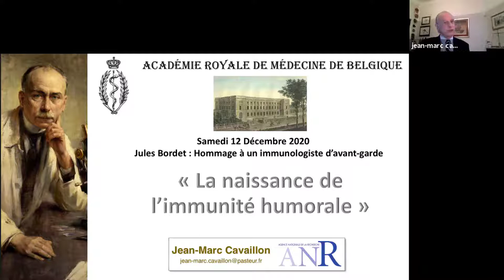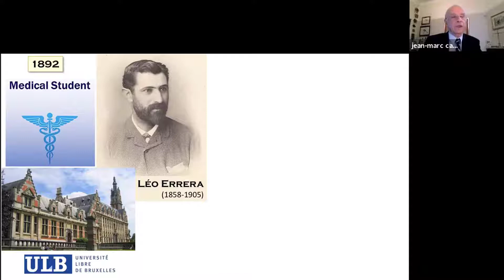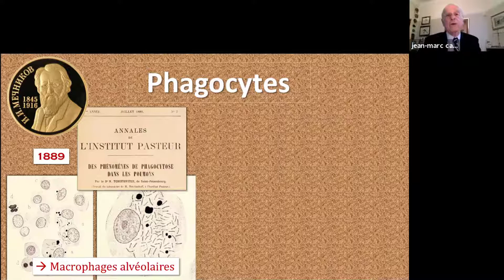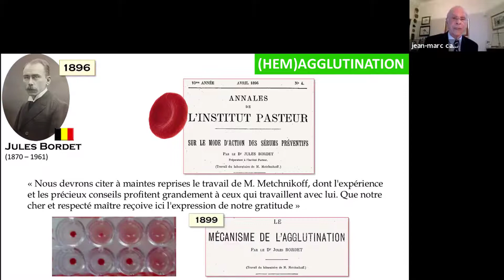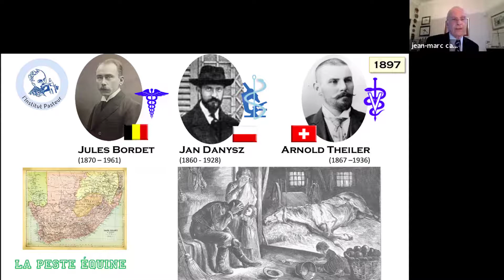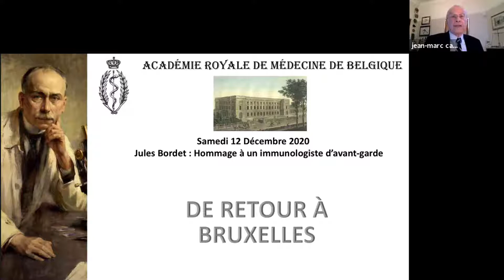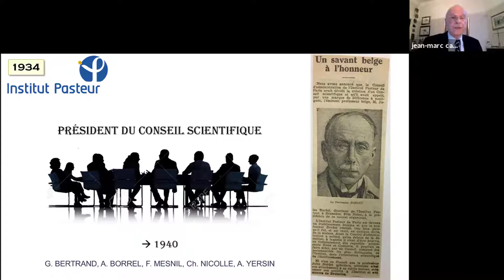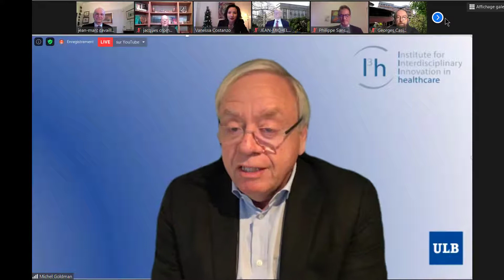Jean-Marc CAVAILLON. Jules Bordet: la naissance de l'immunité humorale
Nous célébrons le 100e anniversaire du prix Nobel 1919 décerné en octobre 1920 à Jules Bordet (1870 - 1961) pour ses travaux sur le système du complément. Étudiant en médecine à l'Université Libre de Bruxelles, il rejoint le laboratoire de Léo Errera, et travaille sur une bactérie appelée Vibrio Metchnikovii, ainsi nommée par Nicolaï Gamaleïa, en l’honneur de son maître, Elie Metchnikoff. En avril 1894, grâce à une bourse offerte par le gouvernement belge, Jules Bordet se rend à l'Institut Pasteur de Paris. Après avoir suivi le Grand Cours de "Microbie Générale", il rejoint le laboratoire d'Elie Metchnikoff, Prix Nobel 1908 pour ses travaux sur la phagocytose. En dépit, du fait qu’il travaille auprès du père de l'immunité cellulaire, Jules Bordet va contribuer de façon significative à l’étude de l’immunité humorale dont les pères fondateurs sont en Allemagne, Paul Ehrlich, Richard Pfeiffer, Hans Buchner ou Emil von Behring. Jules Bordet cherche à identifier l’origine du pouvoir bactéricide des sérums, et caractérise le mécanisme de la bactériolyse, un mécanisme qui nécessite une substance sensibilisante (anticorps) et une substance thermolabile (alexine / complément). Simultanément, il décrit l’opsonisation en même temps que son collègue belge, Joseph Denys, et étend ses travaux à l'hémolyse des globules rouges par des immunsérums, démontrant la similitude entre l'hémolyse et la bactériolyse. En 1897, il est envoyé en Afrique du Sud pour lutter contre la peste bovine, la première maladie animale à avoir été éradiquée (2011). En partenariat avec Jan Danysz et Arnold Theiler, il proposa avec succès l'utilisation de la sérothérapie. En 1900, l’Institut Pasteur du Brabrant est créé et sa direction lui est confiée. À Bruxelles, en 1906, avec Octave Gengou, son beau-frère, il identifie, isole et cultive la bactérie responsable de la coqueluche, nommée depuis Bordetella pertussis.

Cavaillon J-M., Sansonetti P, Goldman M. Médecine/Sciences 2020 ; 36 : 803-9